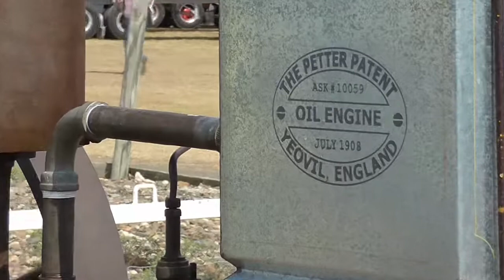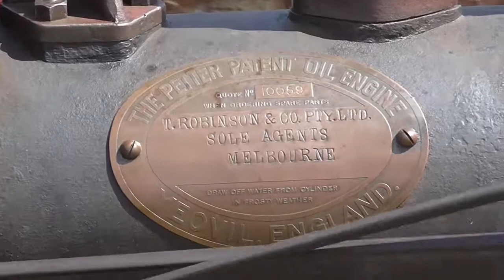Petter Oil Engine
Videoed at The Old Machinery Expo, hosted by the Toowoomba and District Old Machinery Society, in Oakey, Queensland Australia on 24th October 2015.
Cheers.